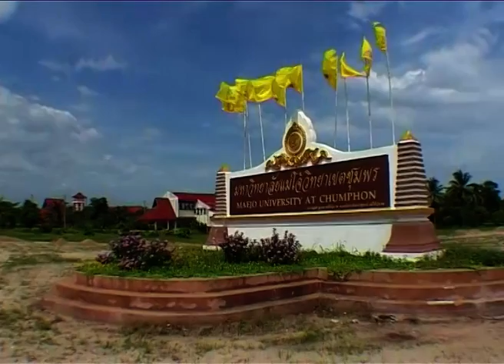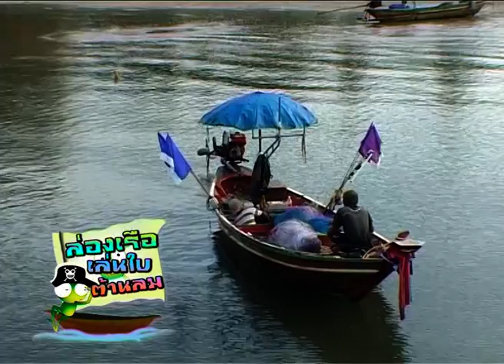กบนอกกะลา REPLAY : ล่องเรือ เล่นใบ ต้านลม ช่วงที่ 1/4 (27 มิ.ย.51)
ภาพเรือใบในความทรงจำของคนไทย คงไม่มีจินตภาพใดจะยิ่งใหญ่เท่ากับพระอัฉริยภาพของพระบาทสมเด็จพระเจ้าอยู่หัว ตั้งแต่ทรงต่อเรือด้วยพระองค์เอง กระทั่งทรงเข้าร่วมการแข่งขันจนได้เหรียญทองในระดับนานาชาติ แต่ถ้าเป็นเรือใบที่ใช้ในชีวิตประจำวันของคนไทยชายเล ประวัติศาสตร์และจินตนาการค่อนข้างลางเลือน ตั้งแต่อดีตกาลบรรพบุรุษชาวประมงชายฝั่งไทย รู้จักใช้ใบเรือเป็นเครื่องช่วยผ่อนแรงมาเนิ่นนาน บ้างก็ใช้ใบเรือที่ทำจากใบลานนำมาสานเป็นผืน บ้างก็ใช้ผ้าใบ ผูกเข้ากับไม้ไผ่เป็นคานบนคานล่าง ขึงไว้กับเสากระโดงเรือพาล่องออกสู่ทะเล จนกระทั่งความเจริญนำเครื่องยนต์เข้ามาในชีวิตชาวเล จากการแล่นเรือใบให้แรงลมพาไปอาหารแค่พอเพียงหล่อเลี้ยงชีวิต ก็ต้องการความเร็ว เพื่อนำอาหารนั้นไปขาย ในที่สุดเรือใบก็ไม่ทันกิน ชาวประมงทั้งเวิ้งอ่าวหันมาใส่เครื่องยนต์ ใช้น้ำมันแทนแรงลม และออกเรือไปไกลขึ้นเพื่อหาปลาจำนวนมาก เรือใบจึงหายสาปสูญไป วันหนึ่งที่ละแม เมื่อ 8 ปี ก่อน เรือใบโบราณฟื้นคืนชีพ จากการเจาะเวลาหาอดีตของอาจารย์จากมหาวิทยาลัยแม่โจ้ วิทยาเขตละแม กับคนเฒ่าคนแก่ในหมู่บ้าน เรือใบลำแรกจึงได้ถูกสร้างขึ้นจากความทรงจำ กลายเป็นเรือประมง ใส่ใบรูปสี่เหลี่ยมคางหมู แต่ปัจจุบันทรงเรือเปลี่ยนไปเป็นท้ายตัด เพื่อพัฒนาให้เป็นเรือใบสำหรับการแข่งขัน ที่วิ่งได้เร็วขึ้น แต่ความทรงจำไม่ได้มีเพียงการต่อเรือ การเล่นใบเป็นทั้งศาสตร์และศิลป์ เนื่องจากต้องเรียนรู้เรื่องทิศทางลม และการบังคับเรือ อดทนและเข้าใจธรรมชาติ ซึ่งมนุษย์ไม่สามารถฝ่าฝืนหรือเอาชนะได้ ทุกวันนี้ เรือใบโบราณที่ละแม ไม่ใช่เพียงการค้นพบรากเหง้าของวิถีชีวิตลูกทะเลของตนเองเท่านั้น แต่ยังเป็นหนึ่งในเครื่องมือทำมาหากิน เป็นเครื่องทุ่นแรงในการออกหาปลา เป็นเรือที่ใช้ในการแข่งขันเพื่อเสริมสร้างความสมานฉันท์ของชุมชน และเป็นเอกลักษณ์ที้สร้างความภาคภูมิใจในท้องถิ่น เพราะเรือใบโบราณหายสาบสูญไปหลายสิบปี พร้อมๆกับวิชาการบังคับเรือใบ ทั้งการดูทิศทางลม การสังเกตลมฟ้าอากาศ เมื่อเรือใบได้ฟื้นคืนชีพขึ้นมา ทำให้ชาวบ้านทุกคนที่ได้เล่น ต้องสั่งสมเรียนรู้สิ่งเหล่านี้ขึ้นมาใหม่ และฝึกฝีมือกันอยู่ถึง 8 ปี เต็ม จนในที่สุดข่าวคราวเรือใบโบราณ ก็โด่งดังไปถึง จ.ชุมพร และทางจังหวัดได้เชิญให้ชาวละแมแล่นเรือใบของตัวเองเข้าร่วมงานเปิดโลกทะเลชุมพร แต่การเดินทางด้วยเรือใบครั้งนี้ไม่เหมือนกับการเล่นแข่งกันเองในท้องทะเลหน้าบ้าน และไม่ง่ายเหมือนกับการเติมน้ำมันแล้วติดเครื่องยนต์ อยู่เหนือแรงลมและเกลียวคลื่น คำเชิญที่ไม่ต่างจากคำท้าทายนี้ ทำให้เรือทุกลำต้องเดินทางไกลเป็นระยะทางกว่า 90 กิโลเมตรเป็นครั้งแรก ต้องฝ่าคลื่นลมในท้องทะเลที่ไม่มีใครหยั่งรู้ได้ว่าจะเป็นเช่นไร พวกเขาจะทำได้สำเร็จหรือไม่ ติดตามได้ ในกบนอกกะลา ตอน ล่องเรือ เล่นใบ ต้านลม